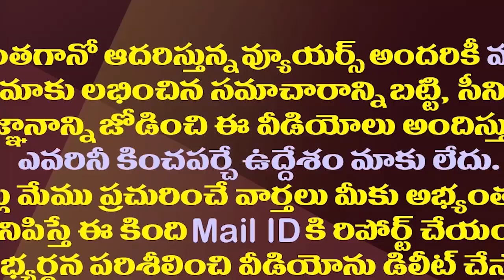టీడీపీకి ఛాన్స్ ఇవ్వకుండా జగన్ కొత్త ఫార్ములా| YSRCP Will Follow A New Strategy For Next Elections